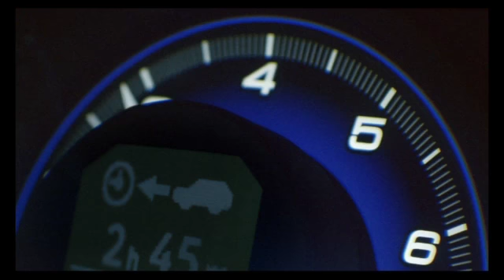ANTOINE BARDOU-JACQUET - CHOIR - HONDA (2005) | PARTIZAN CLASSICS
CHOIR - An Advertisement directed by Antoine Bardou-Jacquet for Honda.
A Partizan Classic from 2005.